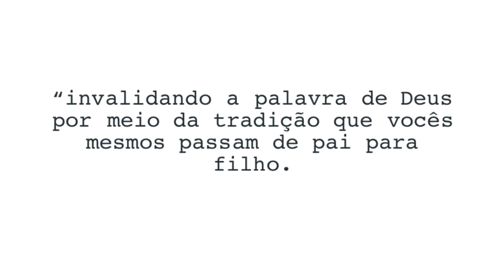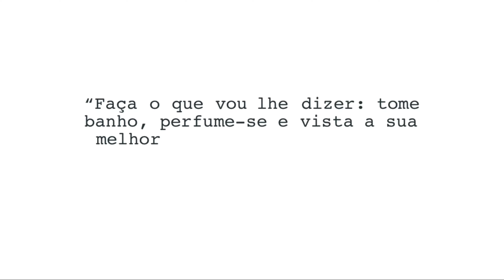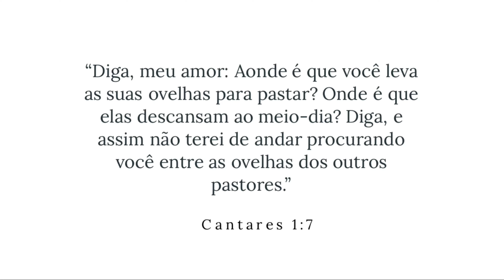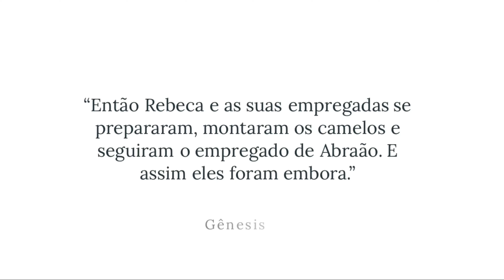O bloqueio da cultura | Vida Sentimental